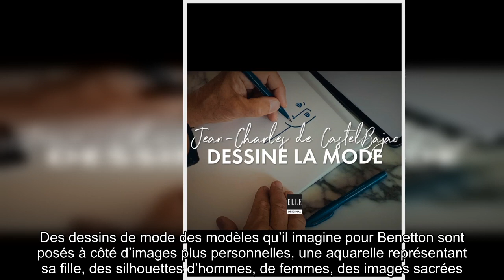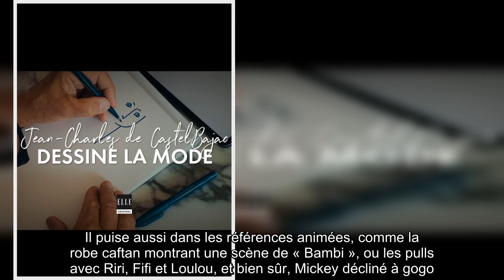Jean-Charles de Castelbajac dessine la mode